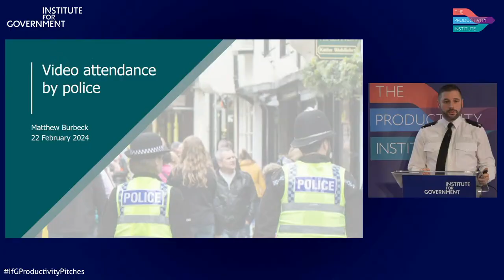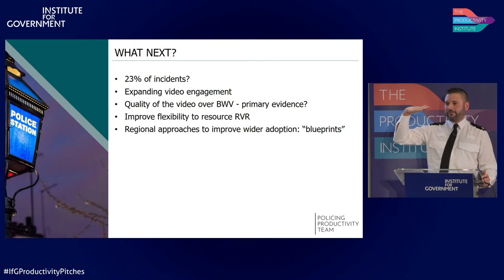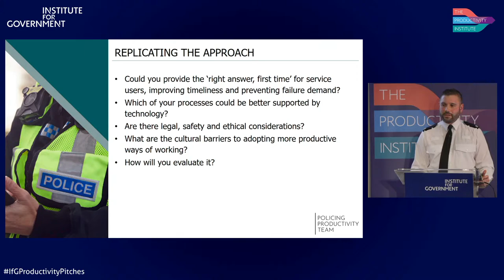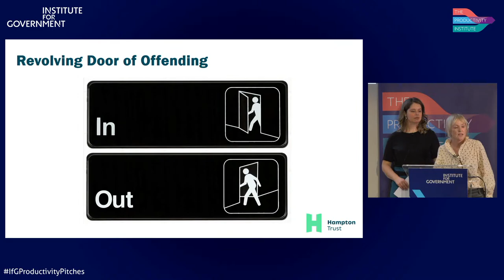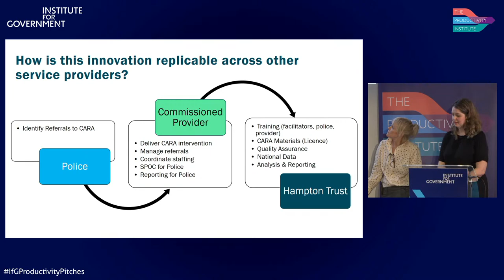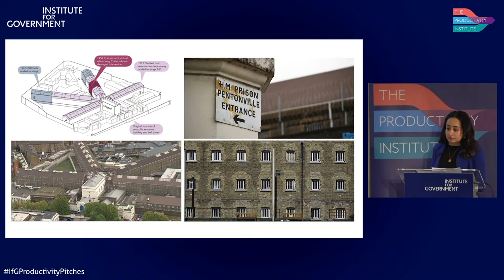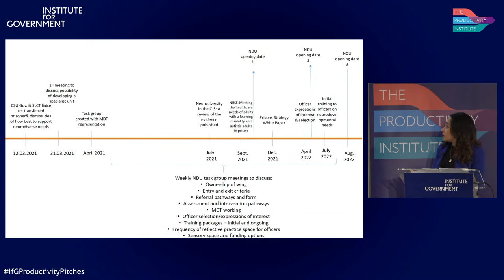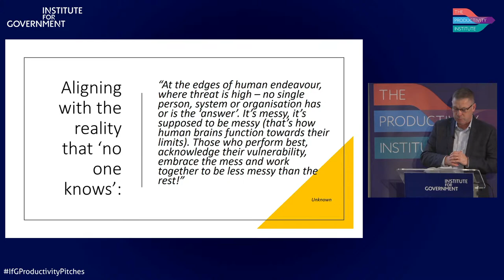Productivity Pitches #2: criminal justice and law enforcement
The second of our Productivity Pitches, a new event series organised jointly with The Productivity Institute.

Productivity in public services has never been more important. Most services are struggling to return to pre-pandemic performance levels, and both the Conservatives and Labour have indicated that they will stick to tight spending plans after the election. Improvements in performance will likely come from frontline workers finding new, innovative ways of delivering services.

So what can be done to improve productivity? By highlighting outstanding examples of innovation across public services, Productivity Pitches, a new series of events hosted by the IfG, aims to share and support ways to improve performance levels.

This event was the second in the series and will focus on the criminal justice system.

Each speaker had 10 minutes to present their innovation, followed by 10 minutes of audience questions. The chair and a guest from The Productivity Institute – who are kindly supporting this event series – then brought together the common themes from the pitches and discuss the lessons for improving productivity.

The speakers for this edition of Productivity Pitches were:

Mat Burbeck, Temporary Superintendent seconded to the independent Policing Productivity Team
Chantal Hughes, Chief Executive and Emma Hazan, CARA Development Manager at Hampton Trust
Dr Varinder Panesar, Lead Forensic Psychologist/Therapies Lead and Neil Fraser, CSU & NDU Custodial Manager at HMP Pentonville

The event was chaired by Nick Davies, Programme Director at the Institute for Government. Bart van Ark, the Managing Director of The Productivity Institute, joined the discussion of common themes.